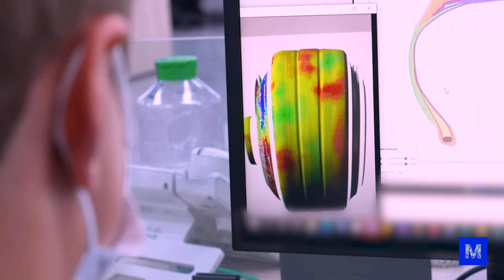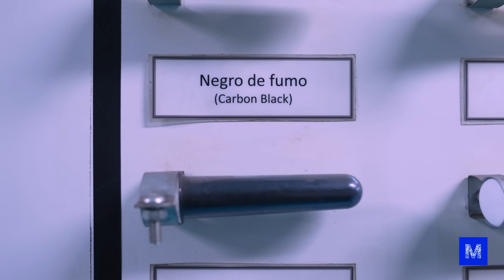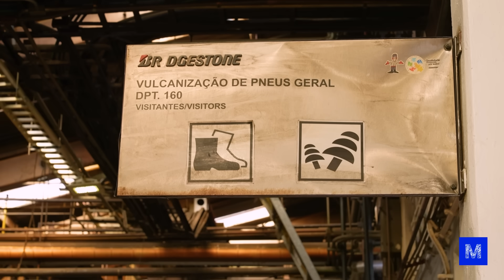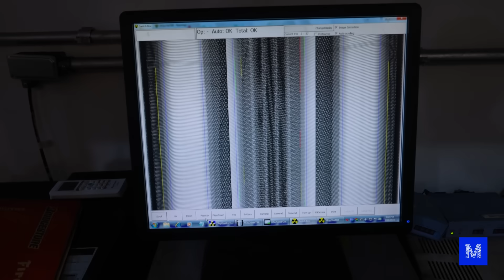Como é FEITO o PNEU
Você sabe como é feito um pneu? Nós fomos até uma fábrica em Santo André, São Paulo, onde são produzidos mais de 20 mil por dia, para descobrir. E se você acha que só é utilizada borracha no processo, está redondamente enganado. Boravê?

O projeto de um pneu pode começar até três anos antes do lançamento, já que ele é feito especialmente para cada tipo de carro. A principal matéria-prima é, sim, a borracha, mas é feita uma mistura de borracha natural, vinda do látex, e borracha sintética, derivada do petróleo.

Já a cor do pneu vem de um aditivo chamado negro de fumo, que também é derivado do petróleo e dá mais resistência à borracha. Este "ingrediente" é misturado em um liquidificador gigante com sílica, enxofre, as borrachas e outras coisas para formar uma espécie de manta.

Boravê todo o processo de fabricação do pneu? Dê o play!

CRÉDITOS
Direção e apresentação: Iberê Thenório
Direção executiva: Mari Fulfaro
Direção de Conteúdo: Fernando A. Souza
Direção de Produção: Tiago César Silva
Coordenação de Edição: Thaís Paneto
Coordenação de Comunicação: Noelle Marques
Produção de Conteúdo: Luiza Egger
Consultoria Técnica: Arthur Lasak Okuda, R. Pena Spinelli e Vitor Moreira
Câmera: Felipe Reis
Edição e finalização: Cris Poveda,
Assistente de edição: Fernando Pasquarelli
Agradecimento: Bridgestone